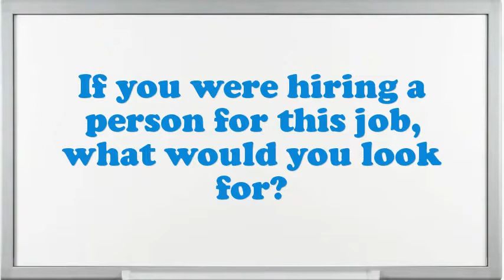Information Technology Consultant (IT Consultant) interview questions